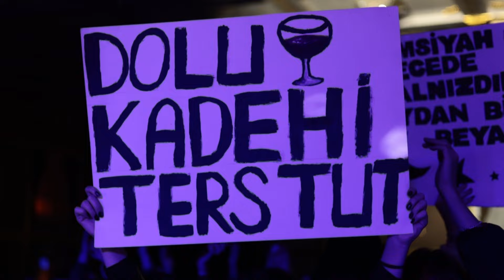Dolu Kadehi Ters Tut Konseri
Dolu Kadehi Ters Tut Iyaşpark Kongre Merkezi ve Düğün Salonlarında